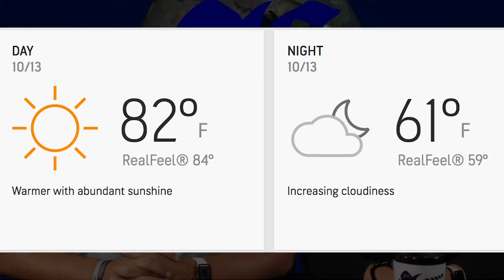October 14, 2019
Please welcome Kaylee Elorreaga and Joe Inmediato with our daily announcements.
Remember to always stay in dress code.